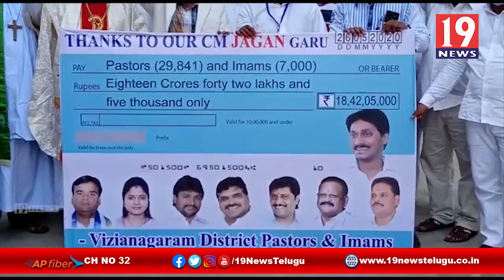పాస్టర్లకు ఆర్ధిక సహాయం అందించిన సీఎం జగన్ - విజయనగరం జిల్లా